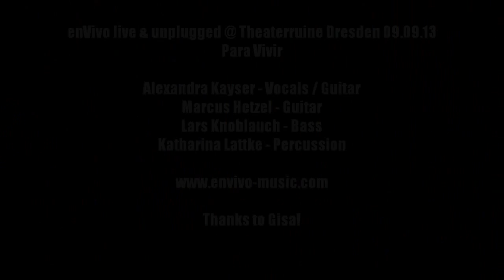enVivo (unplugged) - Para Vivir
enVivo live & unplugged @ Theaterruine St. Pauli Dresden 09.09.13

"Para Vivir"

Alexandra Kayser - Vocals / Guitar
Marcus Hetzel - Guitar
Lars Knoblauch - Bass
Katharina Lattke - Percussion

Thanks to Gisa!